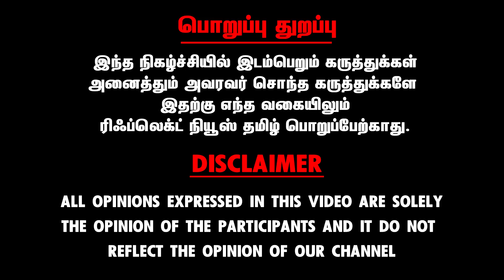Bartholin cyst diabetic, prediabetic patient-கு வரும் | Dr.Priya kannan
Reflect Health - உடலை காத்து உயிர் வளர்ப்போம்.

Reflect Health is Belongs to Reflect News Pvt. Ltd

Reflect Health Deals With Health Awareness Videos, Health Tips and etc.